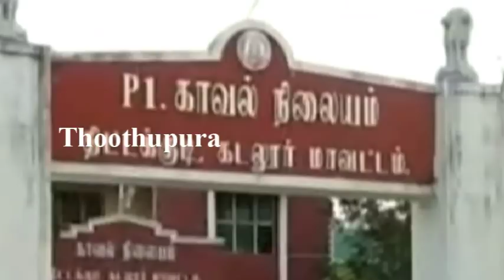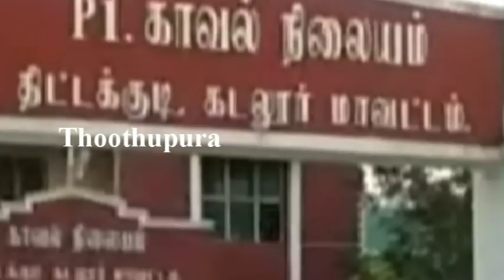திட்டக்குடி அருகே புதுக்குளம் கிராமத்தை சேர்ந்த விவசாயி இளங்கோவன் செய்ததை பாருங்க | Thoothupura